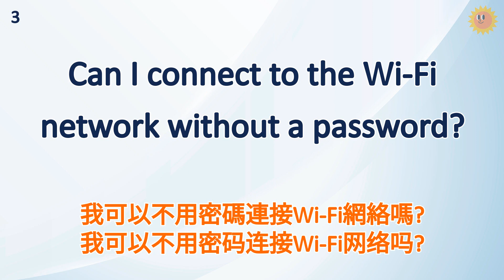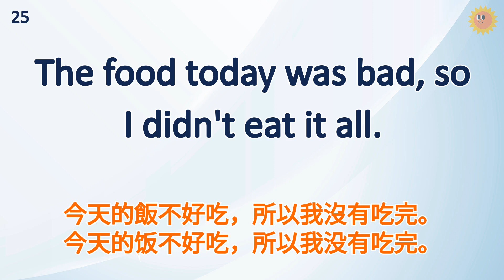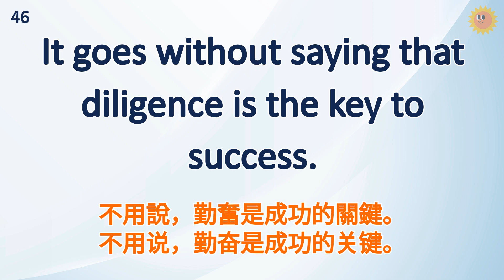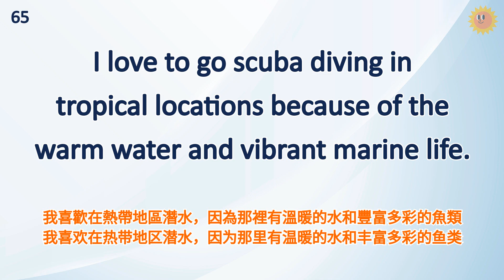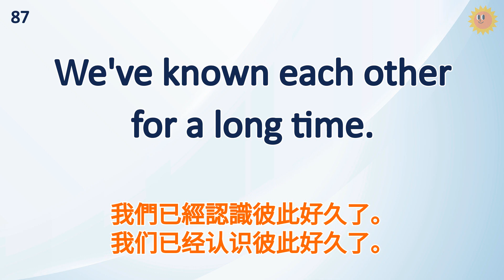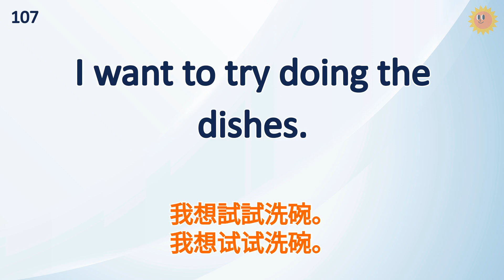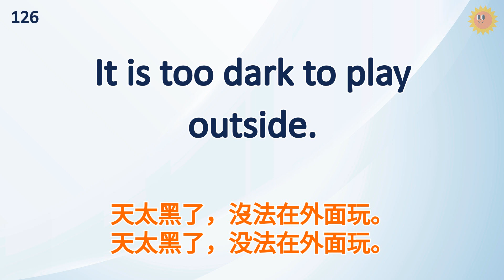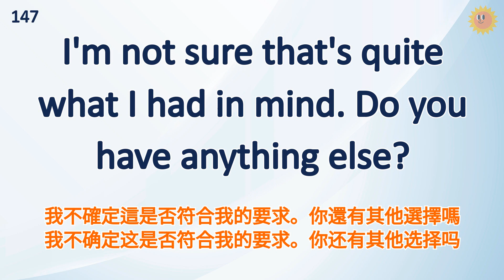多聽英語訓練聽力，與外國人能自信的對話｜45分鐘英語聽力練習｜英式常用英語｜初學者英語